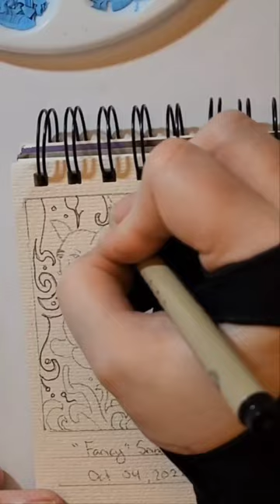October Scribal Challenge. Day 4.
On day 4 of Scribetober2022 we were tasked with drawing a snail, and issued a bonus challenge of including something decorative like a pillar or vines. So I present to you my "Fancy" snail. The song is Má Vlast - Vltava By Bedřich Smetana.